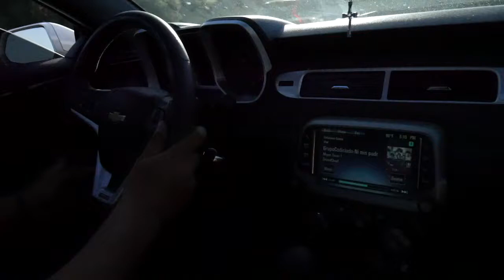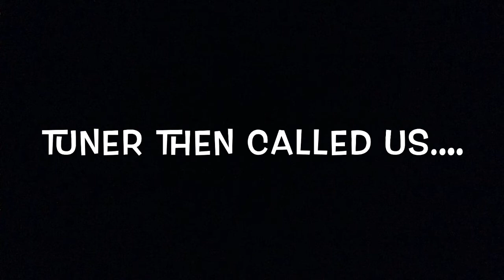Intro Vlog 1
Follow the build

Juiced performance
DEI
DND Performance Interior
Socal Z
Creative stance
Elite Z